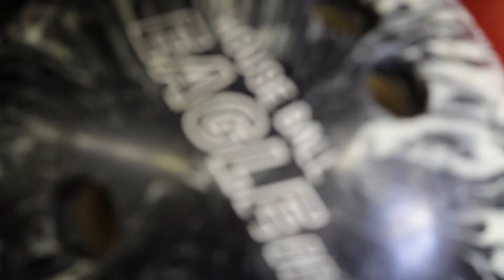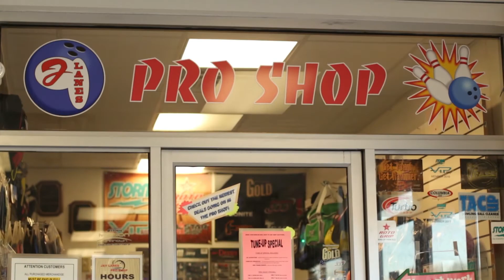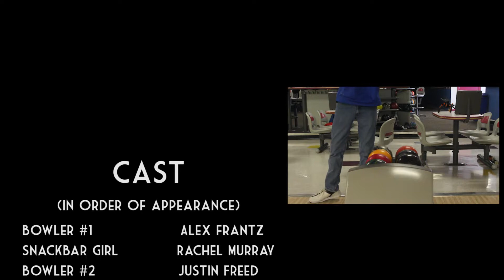Senior Project 2018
I'll be happy if this gets 3 views